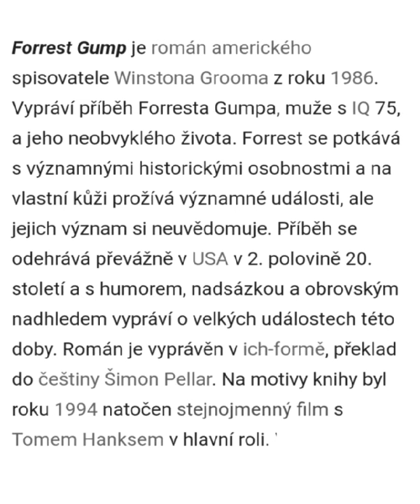HERCI Z AMERICKÉHO FILMU "FORREST GUMP" (1994)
Jací byli a jací jsou dnes ti hlavní herci, všichni tam nejsou, je mnoho dalších a všichni se do délky nevejdou .